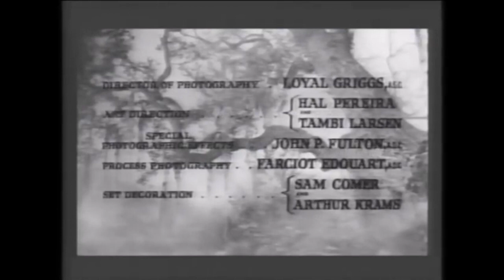Hot Spell - Lifetime TV Movie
A housewife is doing her best to keep her family together as it's slowly falling apart, a fact she's trying to ignore. Her cheating husband's birthday party is approaching and many lines will be crossed after that event.